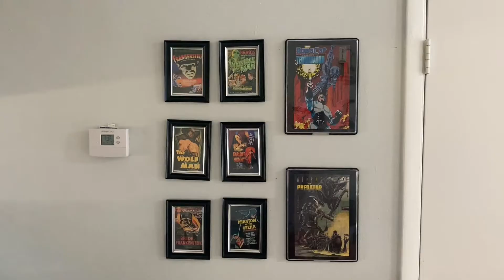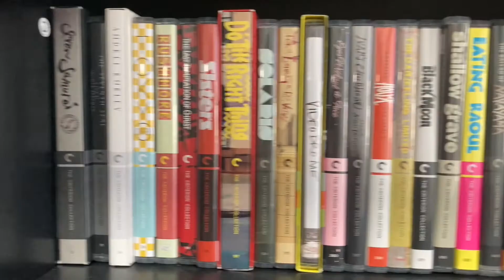movie drew (goodwill haul)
no i dont know why the artifacting is going on no i did not care enough to fix it